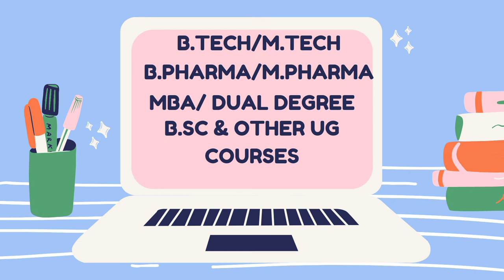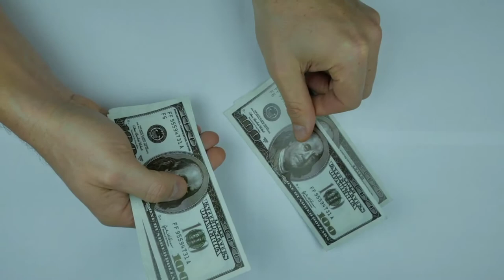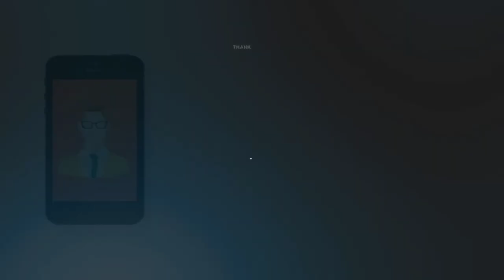Top universities in Faridabad Haryana|YMCA University V/s KURUKSHETRA University V/s NIT KURUKSHETRA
Hello guys This is vikash from DirectoPath. In this video we discussed about the university which are located in Faridabad Haryana. YMCA UNIVERSITY NIT kurukshetra NIFTEM GJU HISAR KURUKSHETRA University kurukshetra Let's start_________________________________ Detail of YMCA UNIVERSITY:- J.C. Bose University of Science and Technology, YMCA, formerly YMCA University of Science and Technology (YMCA UST) and YMCA Institute of Engineering (YMCAIE), is a state public university located in Faridabad, in the state of Haryana, India. Established as a college in 1969, it gained university status in December 2009 and was renamed in 2018 _________________________________________________ Detail of NIT KURUKSHETRA:- National Institute of Technology Kurukshetra (NIT Kurukshetra or NITKKR) is a public technical and research university located in Kurukshetra. In December 2008, it was accredited with the status of Institute of National Importance (INI). It is one of the 30 National Institutes of Technology established and administered by Government of India.[1] It runs undergraduate and postgraduate in programme Engineering and Doctor of Philosophy programme in Engineering, Sciences and Humanities. ______________________________________________ Detail of kurukshetra University kurukshetra:- Kurukshetra University is a university established on 11 January 1956[2] in Kurukshetra in the Indian state of Haryana, 160 kilometres (99 mi) from the capital, Delhi.[3] It is a member of Association of Commonwealth Universities.[4] The university was the idea of the then Punjab governor, Sir Chandeshwar Prasad Narayan Singh, a Sanskrit scholar.[5] The Department of Sanskrit was the first and the only department in the university when it was inaugurated by Bharat Ratna Dr. Rajendra Prasad, the first President of the Indian Republic. Its campus is spread over 473 acres (1.91 km2).[6] _-__-_ _-_-_--_-_-_&_--_--_&___&_--_-&-_-_-__---__-_-_-- YMCA NIT KURUKSHETRA KUK. YOUTUBE DIRECTOPATH